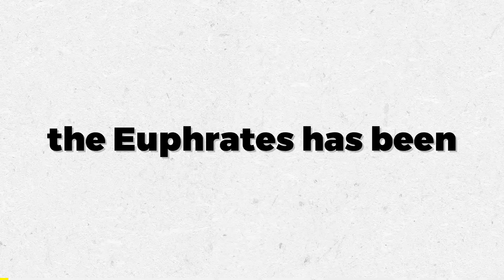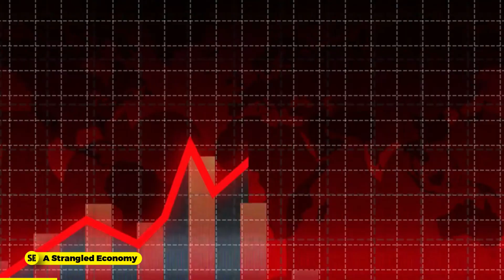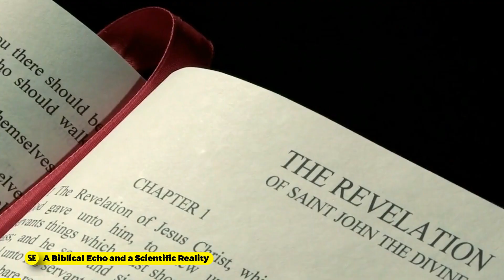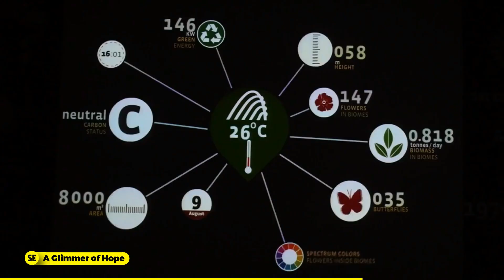Euphrates River is Drying up | What could happen to Syria?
In this video, we explore the alarming situation of the Euphrates River drying up and its potential consequences for Syria. As one of the most significant water sources in the Middle East, the Euphrates River has been a lifeline for millions of people for centuries. However, recent changes in climate, dam constructions, and regional conflicts have drastically reduced its flow